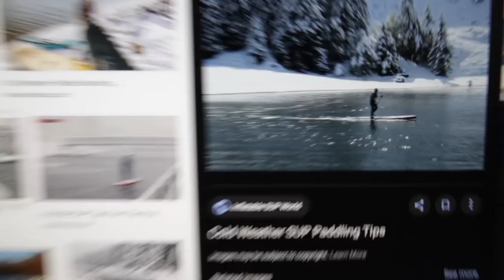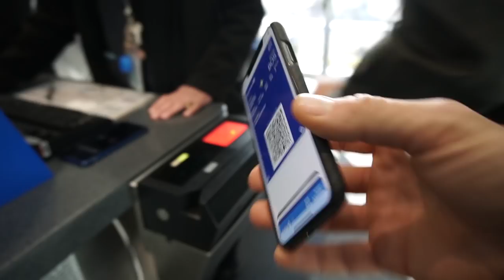Winter Paddle Boarding in Boston "Get Out There with Ryan Van Duzer" Full Episode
I really hope you enjoy the 'Out There' show! Many of you know that I got my start making outdoor adventure videos back in 2006, on a public access channel in Boulder, Colorado. This is the re-boot!

Directed by Ryan Fenson-Hood @rfhscenes
Producers Bill Mack and Jim Zartman @jimzartman
Director of Photography Denez McAdoo @denezmcadoo

Featuring
Laura McKowen @laura_mckowen
Shanel Anderson @soulcity_yoga
Christos Douroudis and Leah @supeastcoaststyle
Kerrie Domohowski @kerrisayss
Capt. Craig M. Hawley captain_craighawley5.1